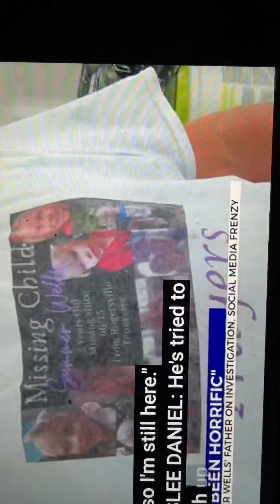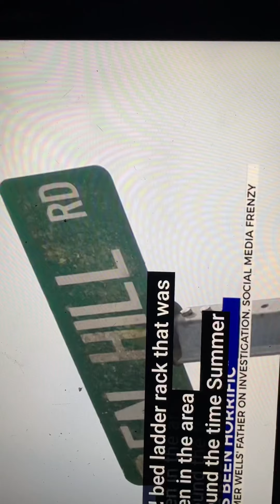Don Wells social media antics